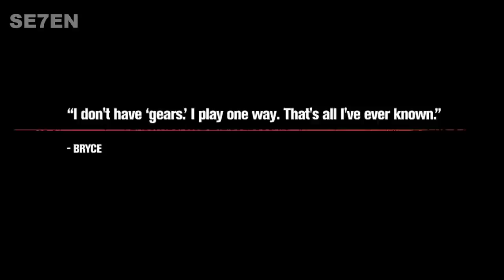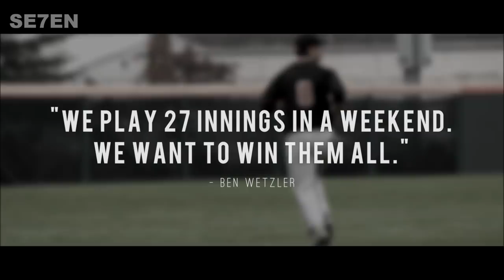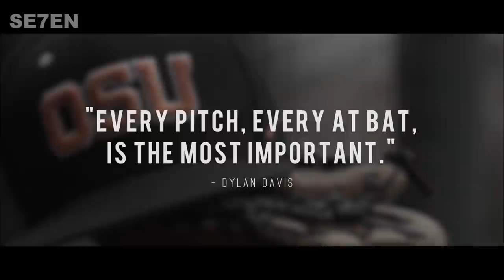"DREAMS" 2017 Baseball Motivational Video ᴴᴰ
My goal was to make this as short a video as possible.. but I wanted to add as much as I could so its pretty long. Hope you enjoy!

|| Welcome to SE7EN Films! ||

|| Bringing you quality baseball and football highlight videos always in full HD! ||

|| 1-2 Videos posted Each weekend! ||